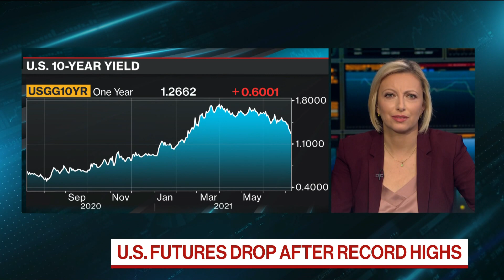U.S. 10-Year Yield Hasn’t Seen Cycle High: Morgan Stanley’s Sheets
Jul.08 -- Andrew Sheets, chief cross assets strategist at Morgan Stanley, says the U.S. 10-Year yield “will ultimately continue to move higher” as his firm sees the yield hitting 1.8% by the end of the year. He speaks on “Bloomberg Surveillance Early Edition.”